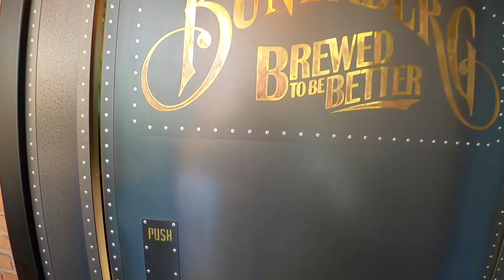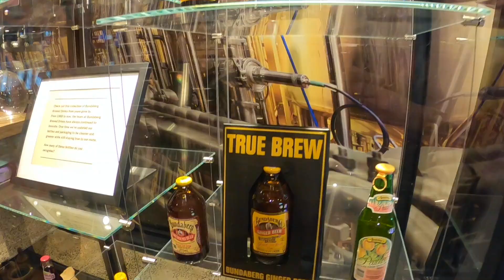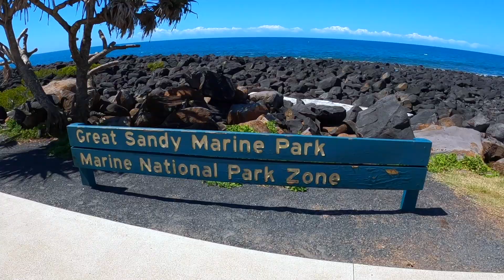CENTRAL QUEENSLAND COAST I Queensland, Australia, Travel Vlog 095, 2021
In this video, we drive through Queensland's Central Coast and take you with us!

We start our morning in the portside town of Gladstone and after a look around East Shores Park and checking out the view from the William Golding memorial lookout, we drive 20 minutes south to the Awoonga Dam. The recreation area at Lake Awoonga is just stunning and the picnic facilities are first class and free!  Next stop...Tannum Sands. This is a beautiful coastal town just south of Gladstone and a great place to explore the rockpools and walk along the foreshore.

Paul is excited about the next place we visit...because he ❤️' Ginger Beer! So, we drive down to Bundaberg to do the Bundaberg Ginger Beer Factory Tour and of course, Paul is so happy! Next stop. Bargara, with its beaches known for baby turtle hatching over the summer months. The water is so dark blue here and the black volcanic rock along the shoreline is such a contrast...it really is stunning! After an electric scooter ride along the coastal boardwalk, we have a quick bite to eat before heading home. We hope you enjoy this video 🤗🤗

FOR INFORMATION ABOUT.

# We invite you to come with us as we make regular trips and share our experiences with you 😊

Until it is safe to travel internationally again, we turn our focus on travelling around Queensland and sharing everything our beautiful State has to offer!

Our videos are posted weekly 😊 (we aim for Thursdays).

MUSIC CREDITS...